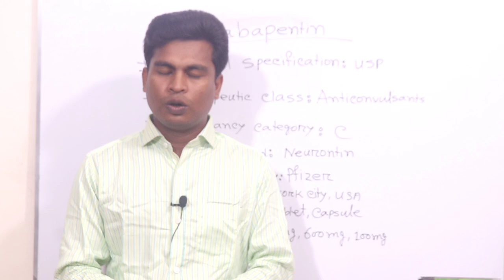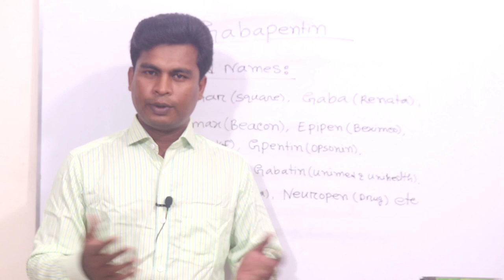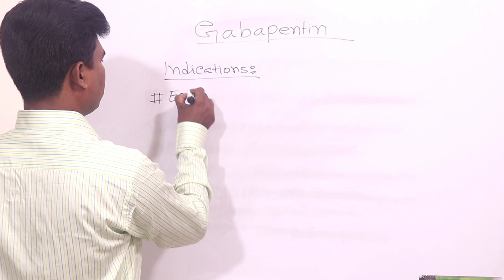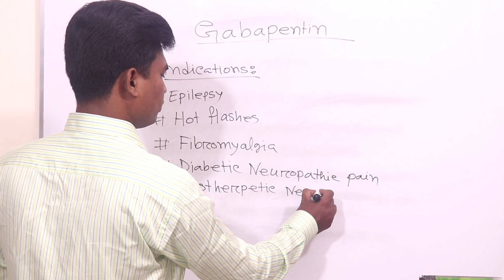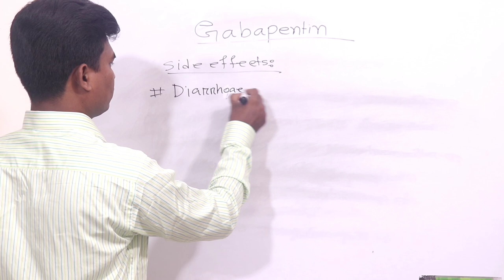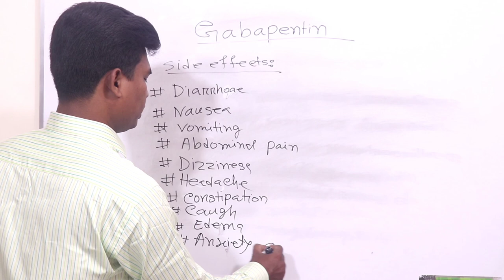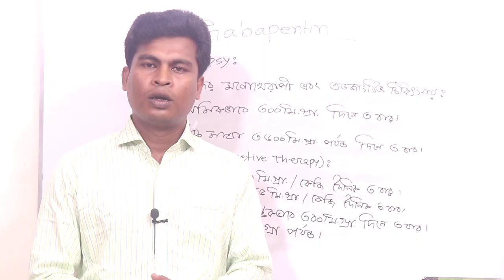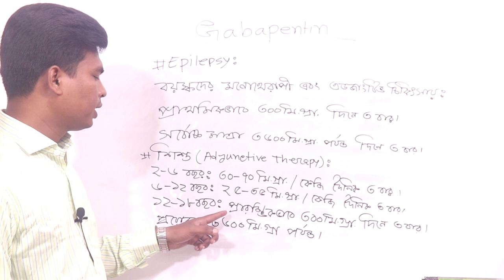Gabapentin 300mg bangla | Gabapentin কি কাজ করে | Gabastar 600mg uses | Gpentin 300mg side effects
Indications of gabapentin.
Side effects of gabapentin.
Dosage and Administration of gabapentin.
Precaution of gabapentin.
Gabapentin use in pregnancy.
Brand names of gabapentin.